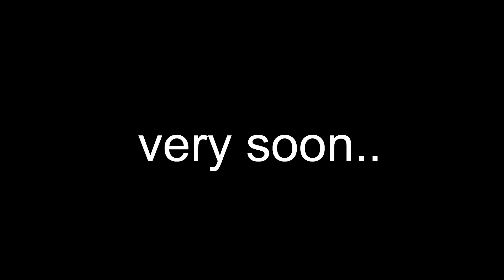అంతా మీరే మాట్లాడేసి.. నేను ఏం మాట్లాడాలి | minister ktr speech | News Line Telugu